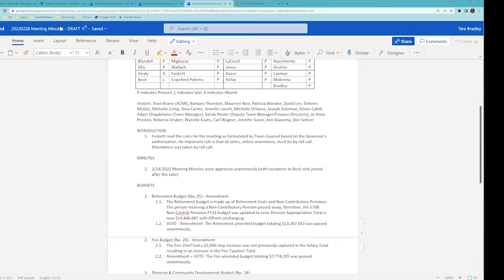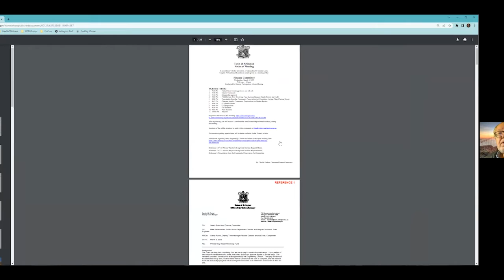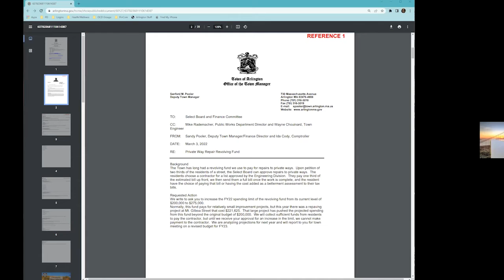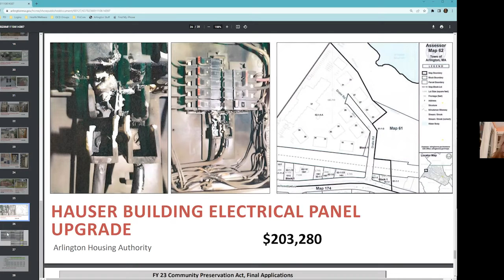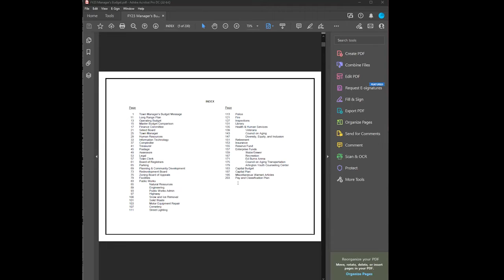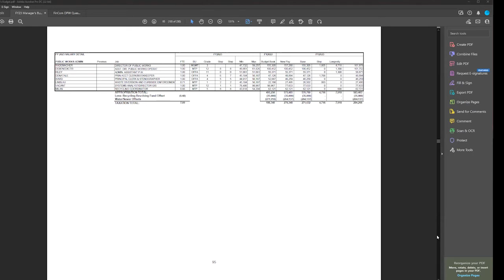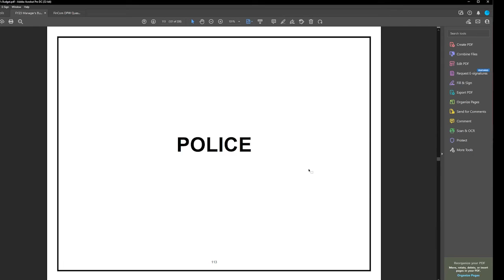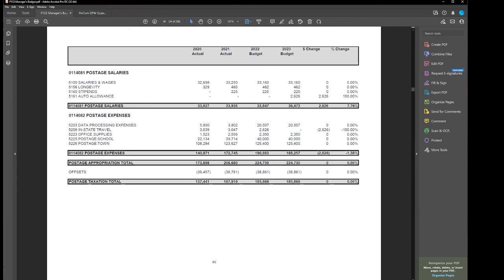Finance Committee Meeting - March 9, 2022